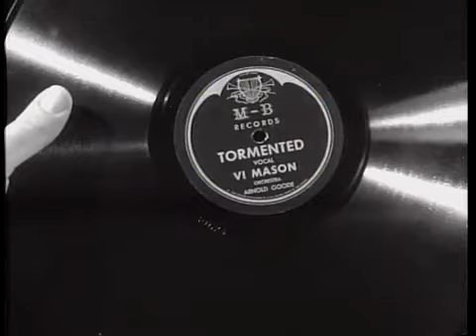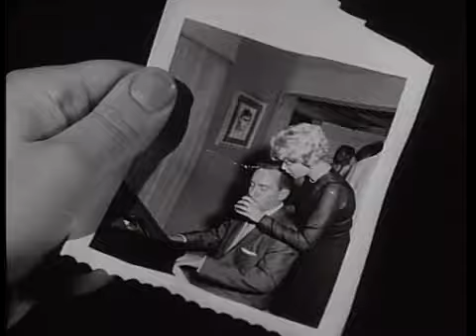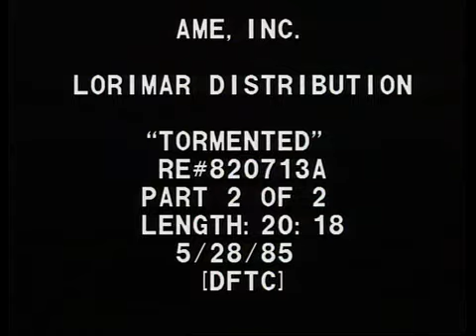Tormented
Jazz pianist Tom Stewart (Carlson), who lives on a Cape Cod island community, is preparing to marry his fiancee Meg. Shortly before the wedding, Tom's old girlfriend Vi (Juli Reding) visits and informs him that she will end Tom's relationship with Meg, using blackmail if necessary. While arguing on top of a lighthouse, the railing Vi is leaning against gives way. She manages to briefly hang on, but Tom refuses to help and watches her fall to her death. The next day, Tom sees Vi's body floating in the water. He retrieves her only to see the body turn into seaweed. Tom tries to forget what he's seen, but over the next several days, all manner of strange occurrences happen. Vi's watch washes up on the beach and mysterious footprints appear in the sand. Before long, Vi's ghost appears and tells Tom that she will haunt him for the rest of his life...

Source: "Tormented (1960 film)" Wikipedia, The Free Encyclopedia. Wikimedia Foundation, Inc.. 25 October 2016. Web. 21 November 2016. ...)) .